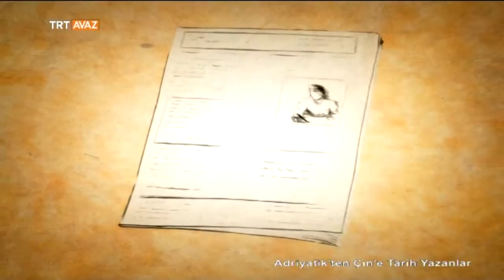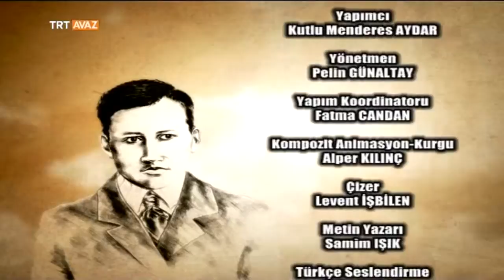Abdullah Tukay - Adriyatik'ten Çin'e Tarih Yazanlar - TRT Avaz